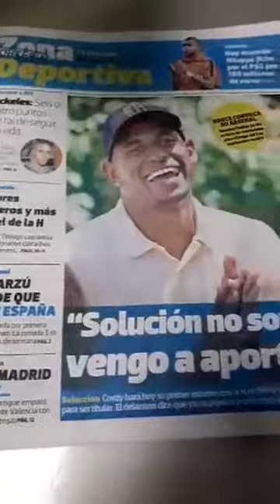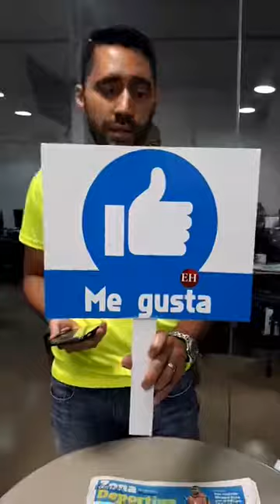Carlo Costly "no puedo entrenar tres horas"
A tan solo 4 días para el partido entre Honduras y Trinidad y Tobago la Bicolor se encuentra en San Pedro Sula desarrollando sus últimos entrenamientos para este crucial juego rumbo a Rusia 2018.